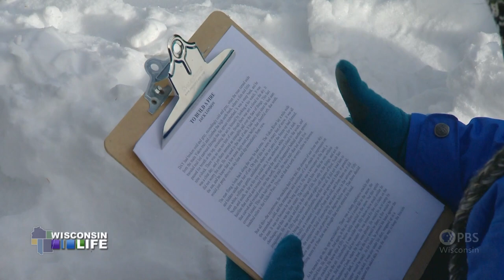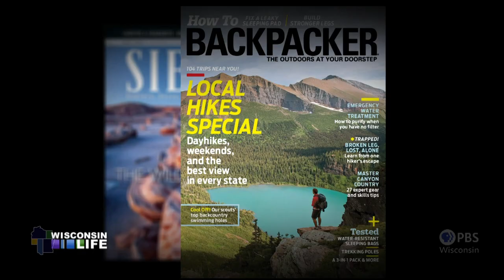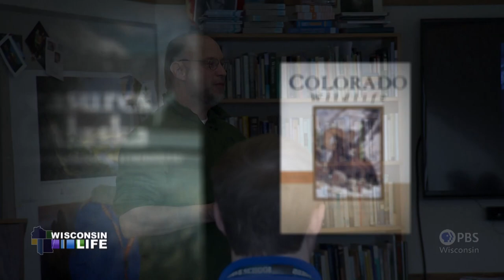Wisconsin Life | Nature Photographer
Jeff Rennicke traveled the world as an environmental writer for publications like “Backpacker” and “National Geographic.” But after being a guest speaker at the high school boarding school, Conserve School, he decided to settle down and accept a job there.  Looking for a creative outlet, he turned to photography and capturing the stunning beauty of the North Woods landscape that surrounds him.